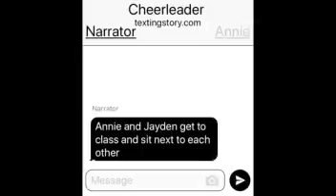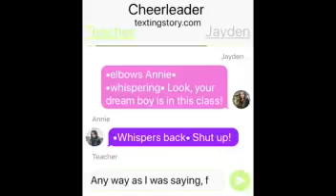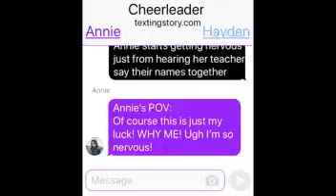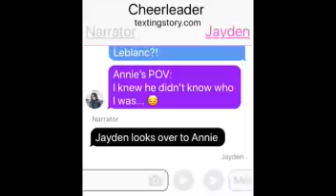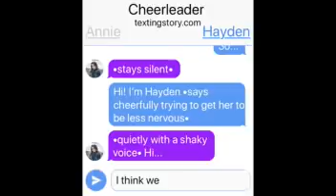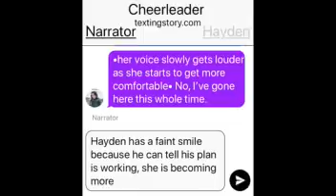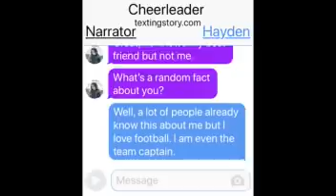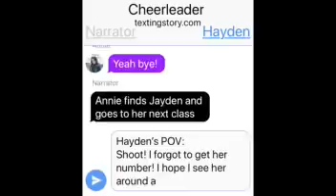💜Cheerleader💙 ~ Episode 2| Project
I hope you guys enjoy episode 2 of cheerleader!